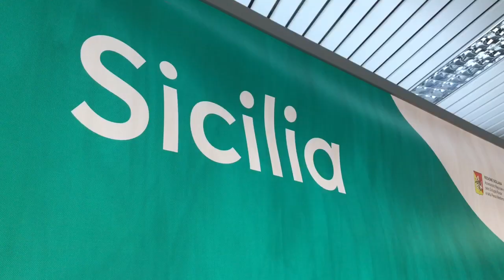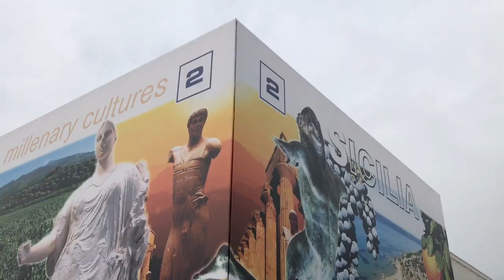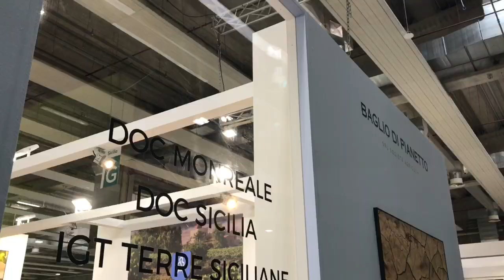Edy Bandiera: "Il vino siciliano vale oltre un miliardo di euro"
La nostra intervista al Vinitaly all'assessore regionale siciliano all'agricoltura. "Aumentato il numero di bottiglie prodotte"